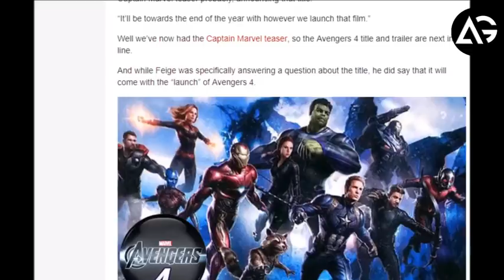Avengers 4 Trailer And Title Release AG Media News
Avengers 4 Title And Trailer Release date has been teased by Marvel boss Kevin Feige Speaking with Collider at the Ant-Man and the Wasp press day he said: That ll be after the Captain Marvel teaser probably announcing that title It ll be towards the end of the year with however we launch that film Well we’ve now had the Captain Marvel teaser, so the Avengers 4 title and trailer are next in line. And while Feige was specifically answering a question about the title he did say that it will come with the launch of Avengers 4

1 LIKE = More Motivation!

Thumbnail Editor: adobe photoshop cs6
Audio Editor: adobe premiere pro cs6
Video Editor: adobe after effects cs6

**Channel Description **